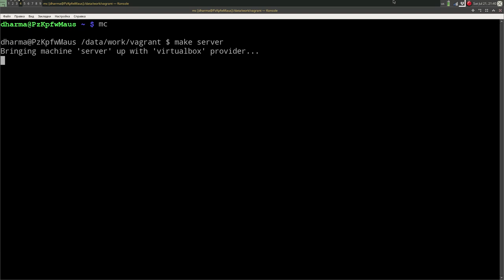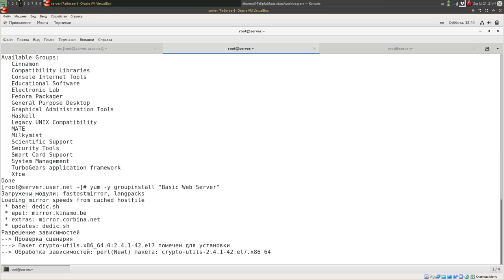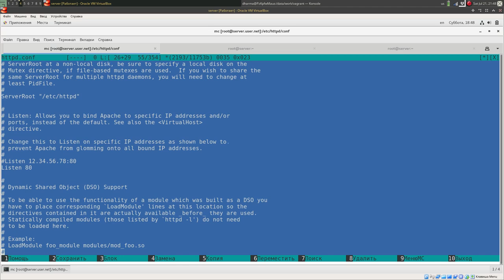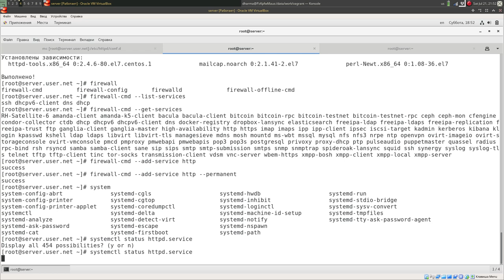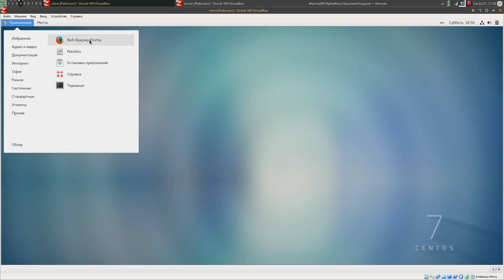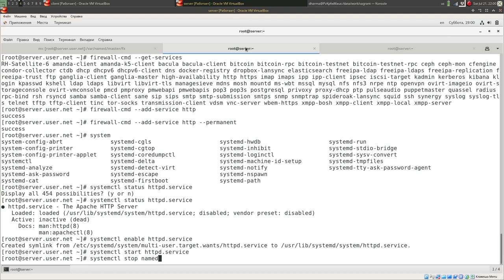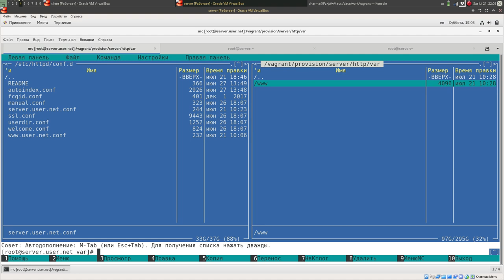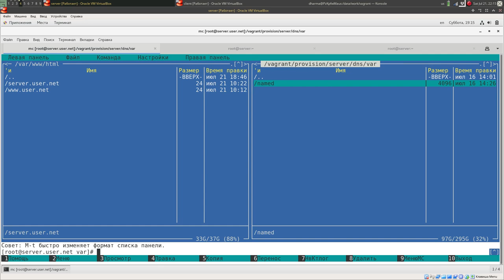Базовая настройка сервера Apache